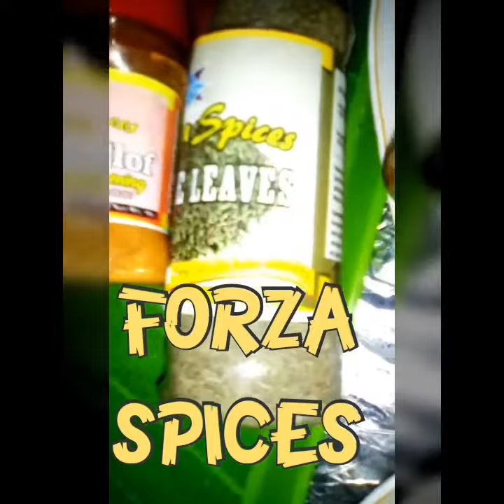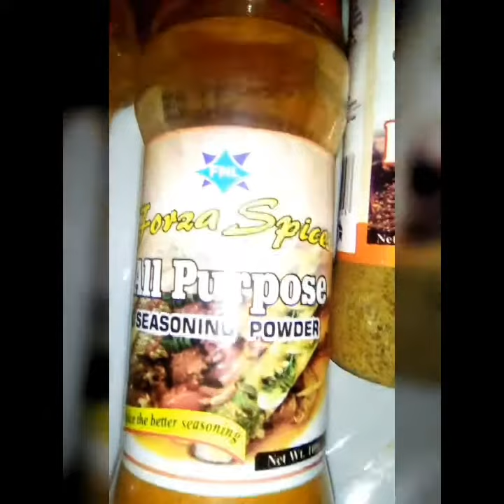FORZA SPICES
Forza spice the better seasoning